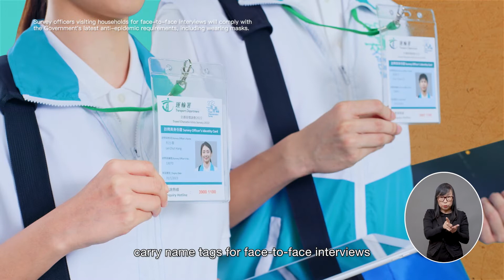Travel Characteristics Survey 2022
I travel to work by bus and train.
Daddy drives me!
The Transport Department is holding the Travel Characteristics Survey
2022 from September to December.
Those selected will receive a letter and can complete the survey through different methods.
Survey officers will wear a uniform and carry name tags for face-to-face interviews.
All information collected will be kept confidential.
Take part and help enhance the commuting experience!